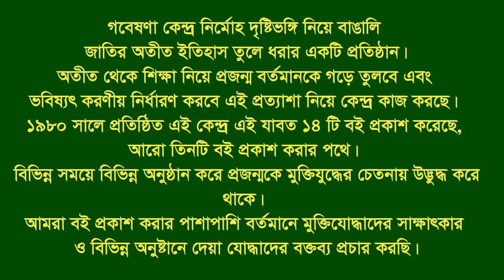Interview of Md Golam Nabi * Debidar. Comilla. F Fighter. F F.